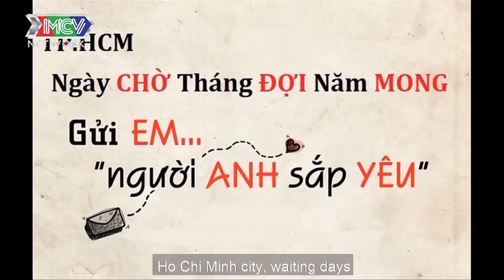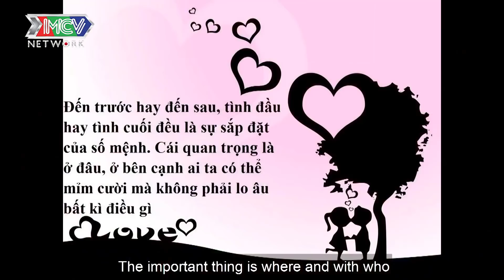GIÁM ĐỐC CỦA CÔ GÁI CHÊ CHÀNG TRAI NGAY TRÊN SÓNG TRUYỀN HÌNH KHIẾN HỒNG VÂN VÀ QUYỀN LINH PHẪN NỘ